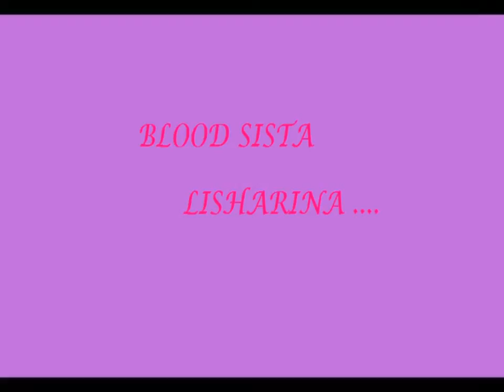Takkan Pisah-Eren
Lisharina is combination of azlina, shasha, noryzan n nana... This song were choosed as the 4 beautiful sisters loved the song.. Credits for the song and they love it.. Do enjoy k.. ;)